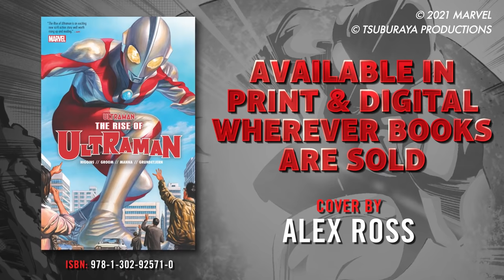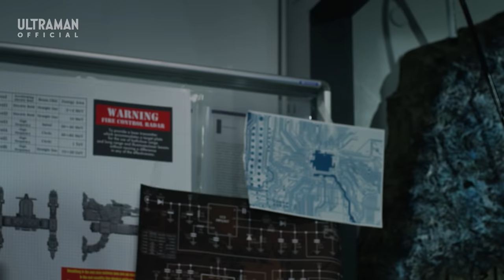ULTRAMAN TRIGGER: NEW GENERATION TIGA Ep 8 "The Propagating Invasion" -Official-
This time, we are releasing episodes in a total of eight languages including English! New languages include:

・Indonesian
・Malay
・Vietnamese
・Korean
・Tagalog
・Brazilian Portuguese
・Latin Spanish

★STORY↓
A mysterious phenomenon causes electronics to malfunction all over the city!
It influence spreads, intruding into important facilities all over the world finally stealing the system of the Nursedessei!
To reclaim their battleship, Kengo, Haruki, and the members of GUTS-Select stand together to confront this powerful enemy!